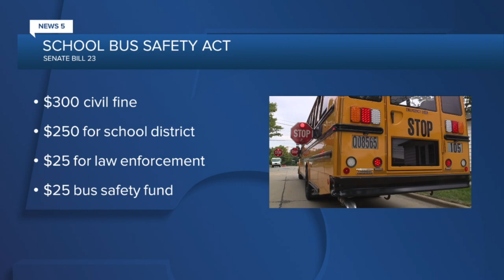News 5 Cleveland Latest Headlines | January 27, 7am